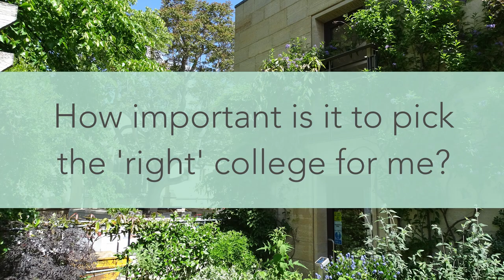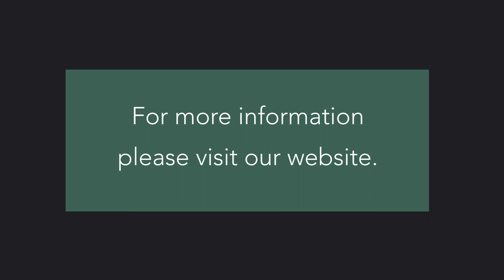Choosing a college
How do you choose a University of Oxford college? Or do you need to make a choice at all? Wadham College students describe how they got here.